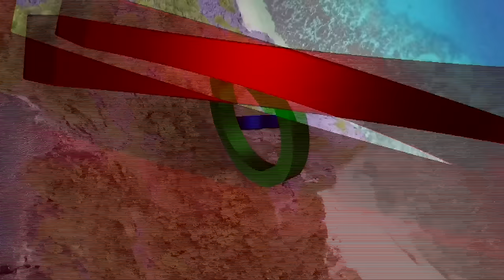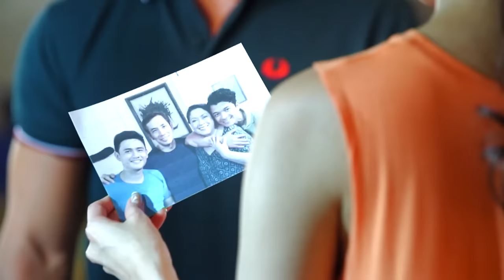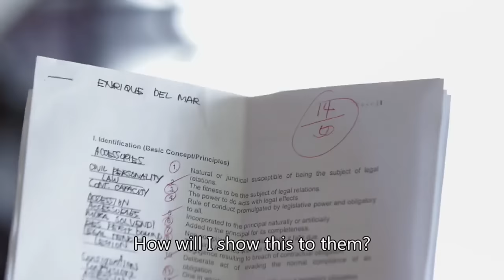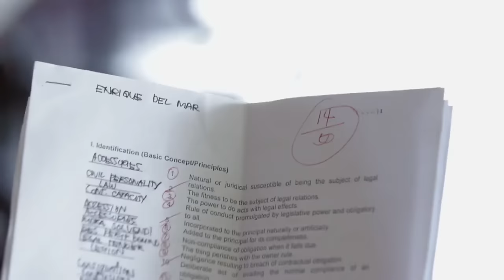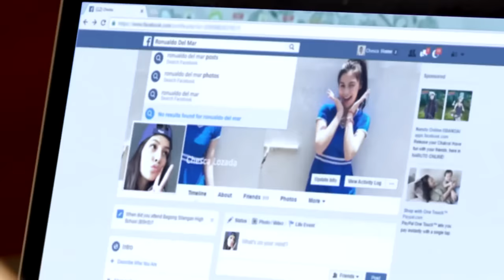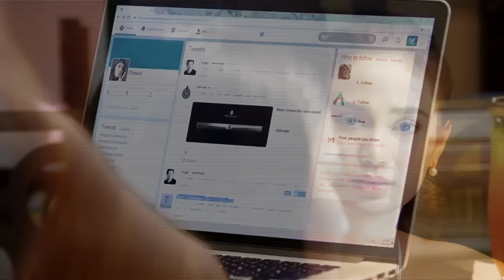[ENG SUB] Ep 15 | Magpahanggang Wakas | Jericho Rosales, Arci Muñoz, John Estrada